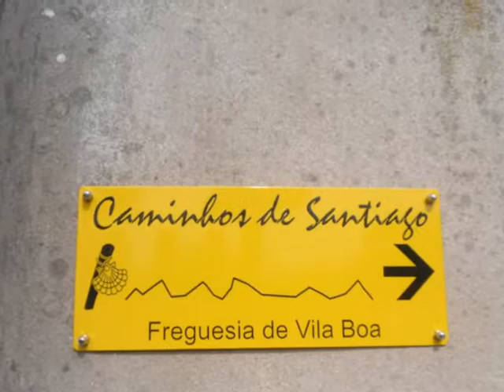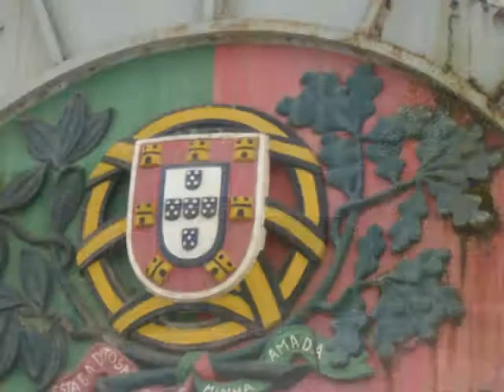Paraiso BTT Santiago 2011